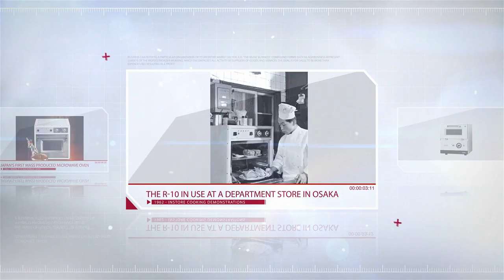Sharp microwave oven history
We commenced in April 1962 with our first mass produced microwave oven.
 Watch the video and see how microwave ovens have changed over time.
 Our ovens are fully tested and programmed in Australia with Australian produce to achieve the very best results with cooking.